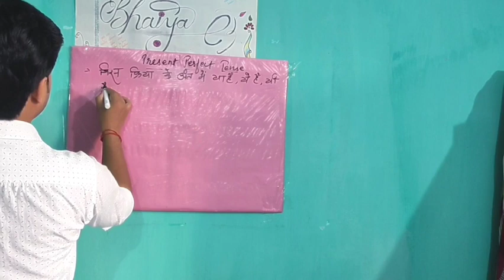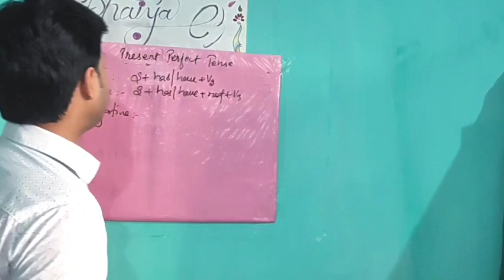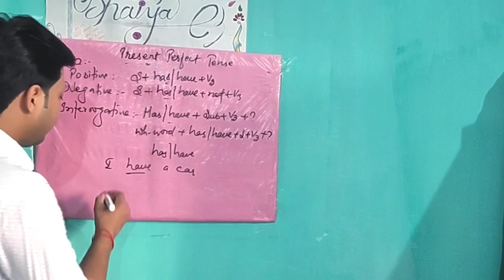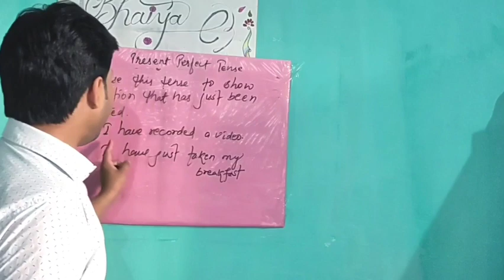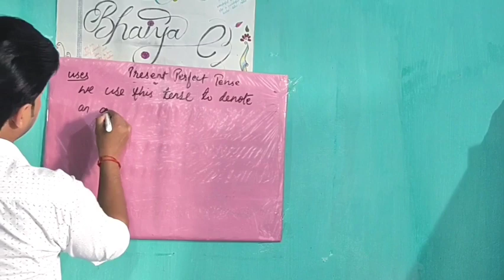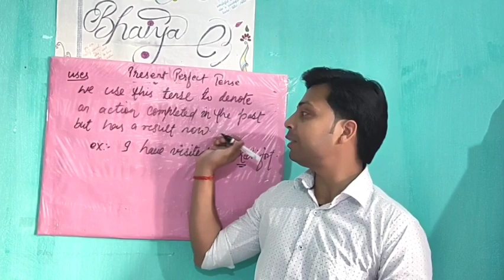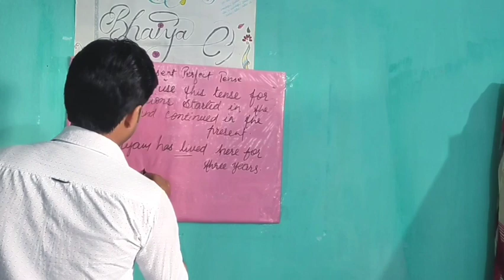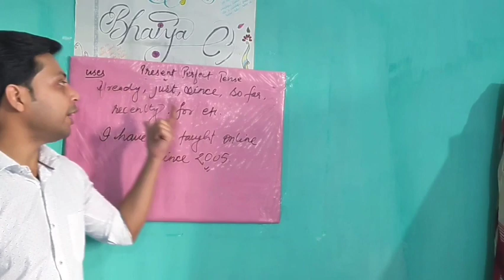The Tense part-4 (present perfect Tense)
Form
Uses